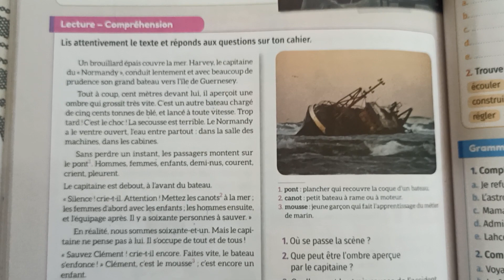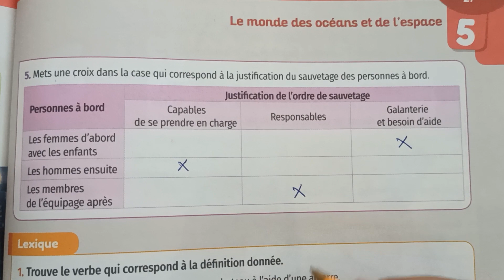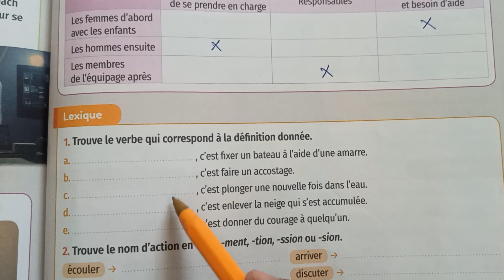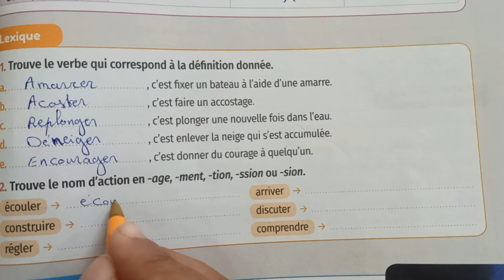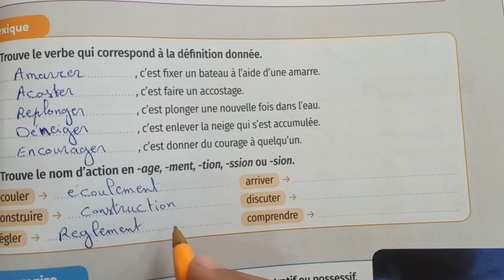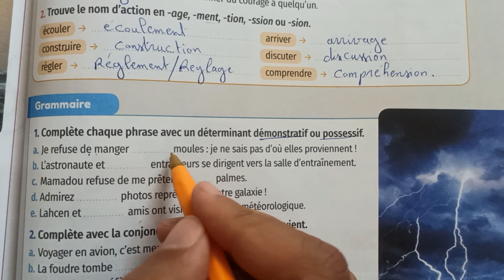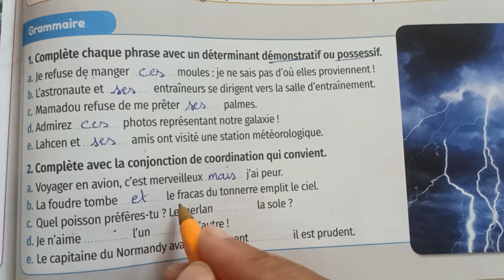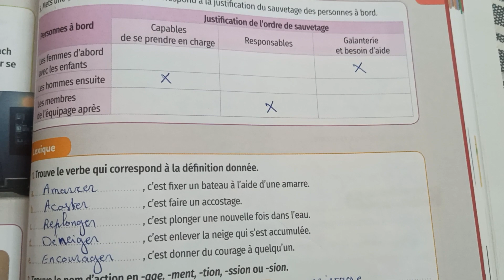Mes apprentissages en français 5 page 169 evaluation grammaire الفرنسية المستوى الخامس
mes apprentissages
mes apprentissages page 185
lecture diction
orthographe
Les noms
Les déterminants

النجاح في الرياضيات المستوى الخامس الصفحة 95
Mes apprentissages en français 5 page 163